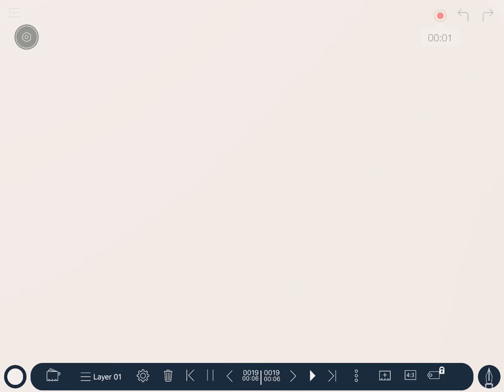The dog 2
Sad dog